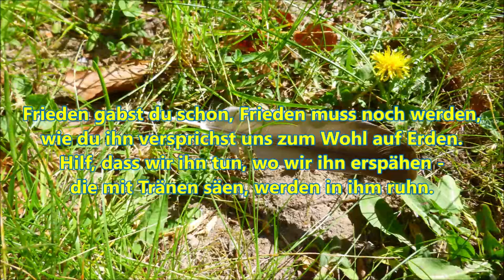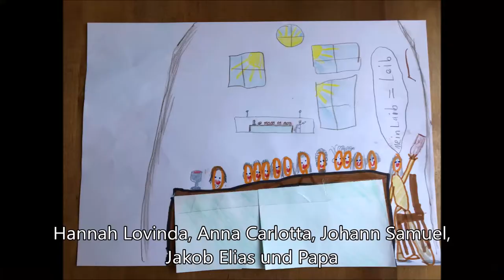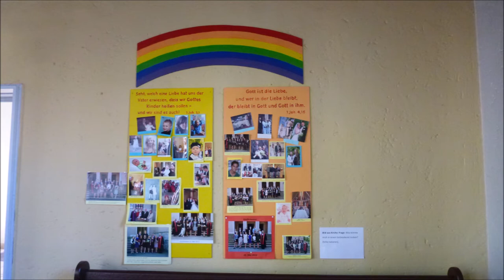Kindergottesdienst 19 April